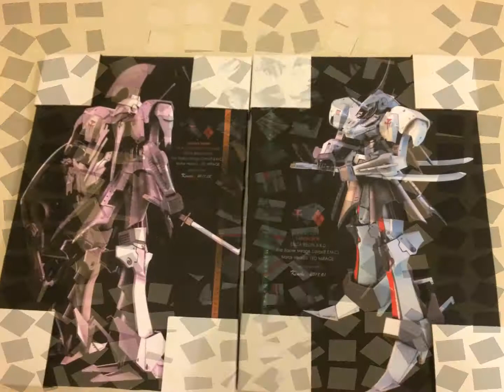LED MIRAGE 無框畫開箱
五星物語二次創作展覽

2018/2/26-3/25
旬印 ANEMOS CAFE
104台北市中山區長春路311-1號